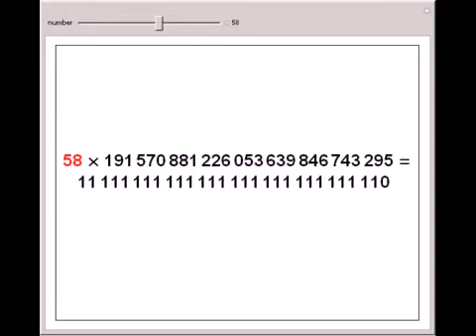Multiples with Only the Digits 0 and 1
Any positive integer number has a multiple containing only the digits 0 or 1. Moreover, if the number is not a multiple of 2 or 5, you can even find a multiple made only with 1s. This Demonstration shows this multiple and additionally, if the number is ...